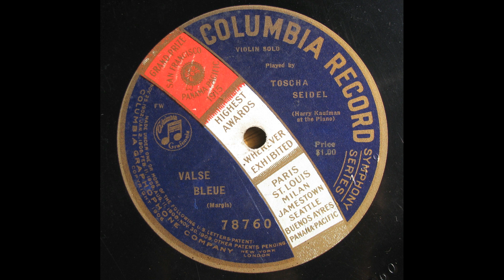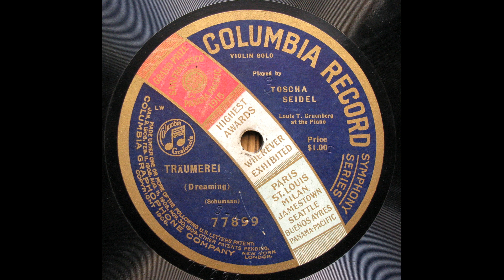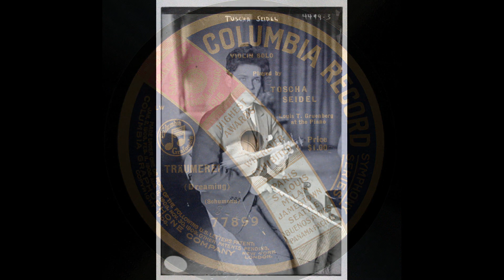Toscha Seidel - 3 Violin Pieces (1918, 1919) 電気再生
Toscha Seidel (Violin) 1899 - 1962
00:00 - 1. Valse Bleue (Margis)
02:35 - 2. Träumerei (Schumann)
06:20 - 3.  Serenade (Schubert)- with Charles Hackett (Tenor)
recorded 27 Oct. 1919(2), 20 June 1918 (1)
Piano acc. by Harry Kaufman(1),  Louis T. Gruenberg(2)
transferred from U.S. Columbia 78s / 78760, 77899, 64384